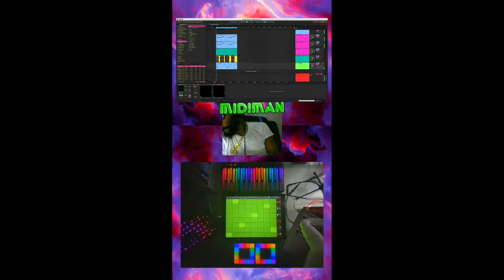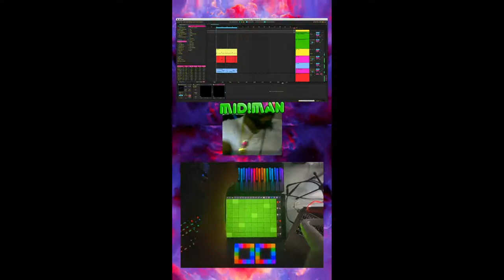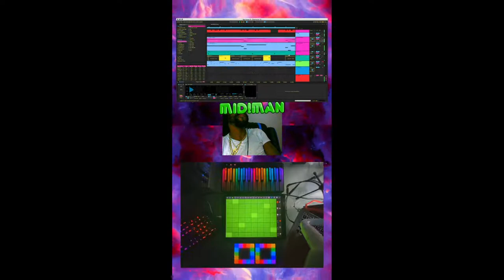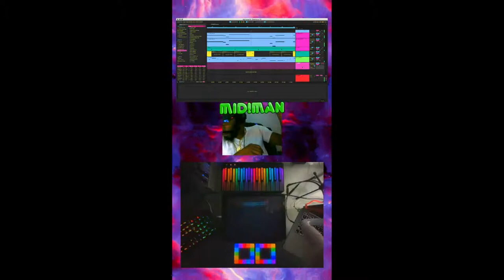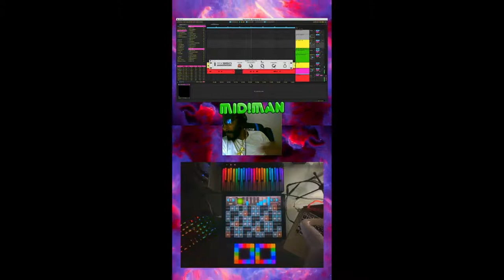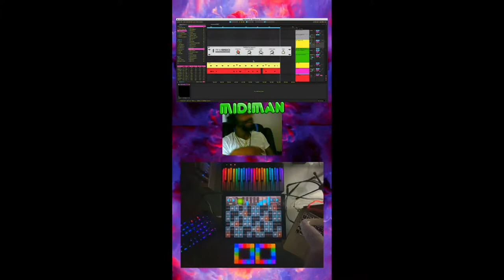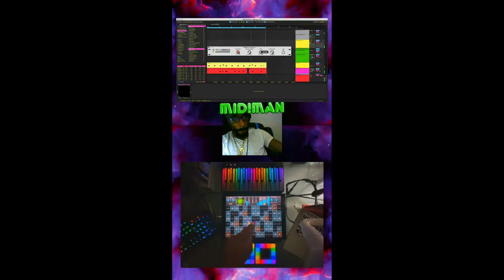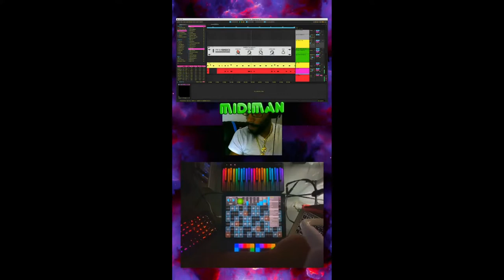MIDiMAN - Zinfandel Zen Episode I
MIDiMAN covers Music Technology of DAW's, Midi peripherals